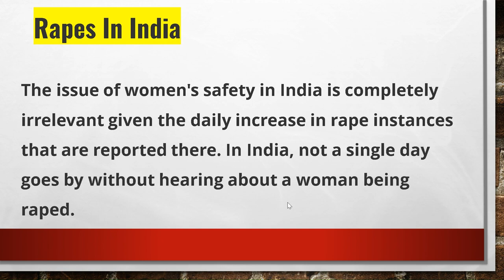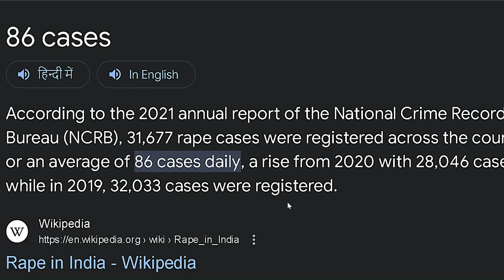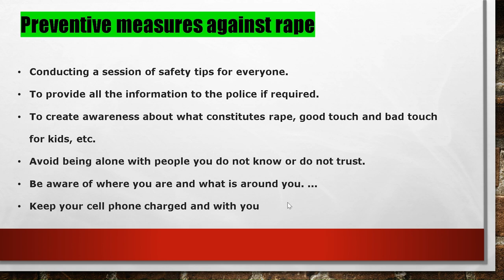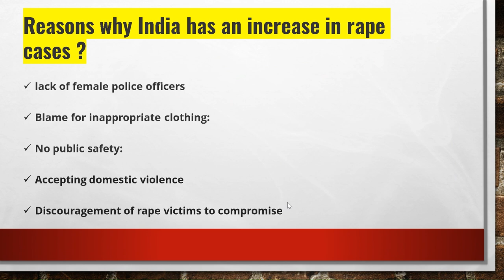Rape : stigma for society || kyu hote hai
Rape is a type of sexual assault involving sexual intercourse or other forms of sexual penetration carried out against a person without their consent. The act may be carried out by physical force, coercion, abuse of authority, or against a person who is incapable of giving valid consent, such as one who is unconscious, incapacitated, has an intellectual disability, or is below the legal age of consent.[1][2] The term rape is sometimes used interchangeably with the term sexual assault.